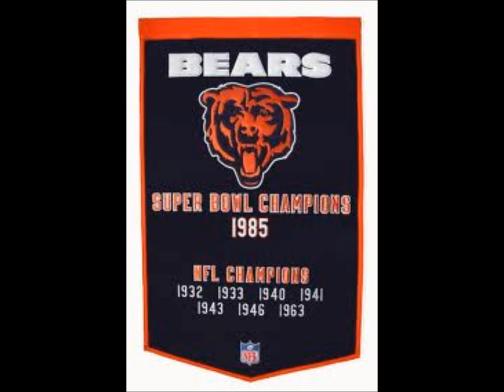Chicago Bears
Chicago Bears pictures to 2pac